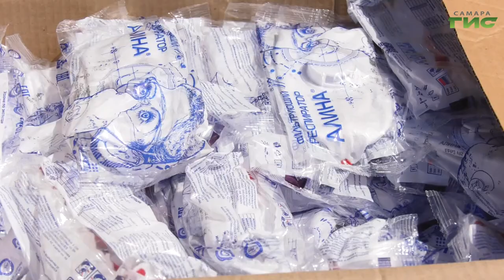Волонтеры акции "Мы вместе" поздравили врачей инфекционного отделения СамГМУ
В преддверии Дня медицинского работника волонтеры акции "Мы вместе" поздравили врачей инфекционного отделения СамГМУ. Сейчас в  учреждении проходят лечение порядка ста пациентов с коронавирусной инфекцией. Добровольцы считают сотрудников больницы настоящими супергероями. Какой подарок сделали врачам волонтеры, расскажет Лариса Шалафаст.